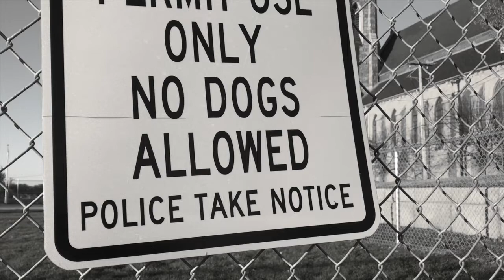WandaVision - Series Review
Jay and Carrie return to give their overall thoughts about Disney+'s Marvel series, "WandaVision" starring Elizabeth Olsen, Paul Bettany, Teyonah Parris, and Kathryn Hahn. The series follows the Marvel Cinematic Universe (MCU) characters of Wanda Maximoff and Vision as they live an idyllic life after the events of "Avengers: Endgame" in a small town. However, things are not exactly what they seem. The hosts take a look at the unique aspects of the 9 part limited series, the characters, what worked, what they thought could have been improved, where the characters of "WandaVision" go next, how the show plugs into the rest of the MCU, and much more.